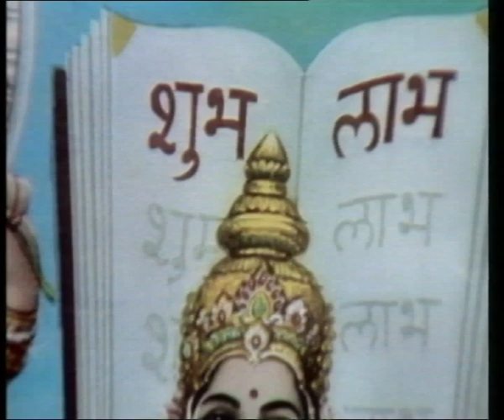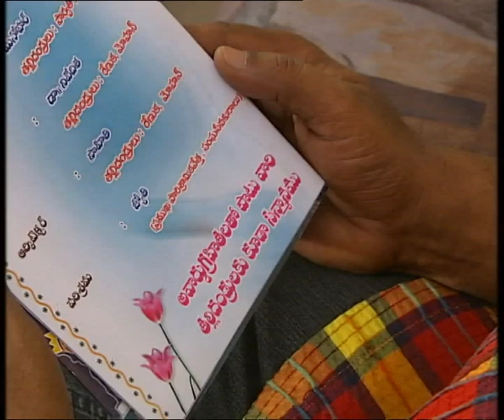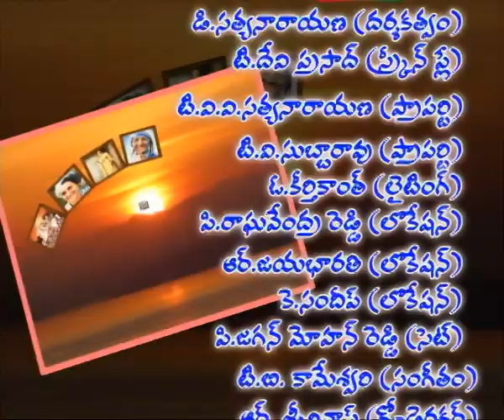NIVEDITA || నివేదిత || Episode-13